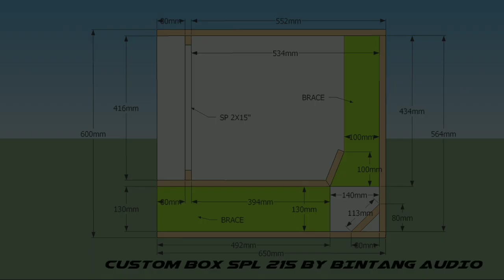CUSTOM BOX SPL 15"